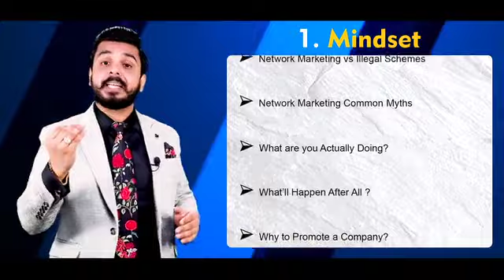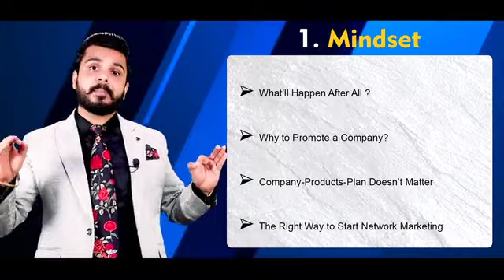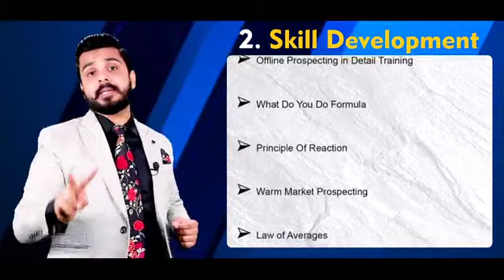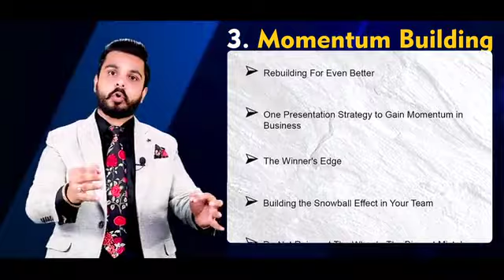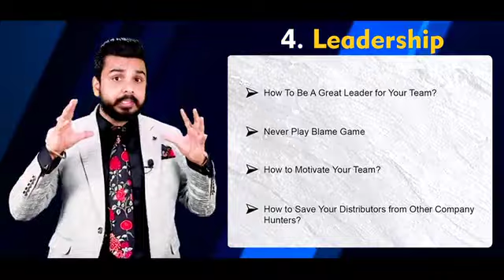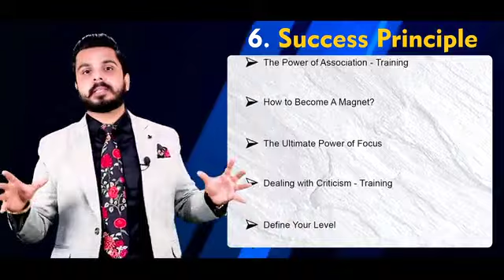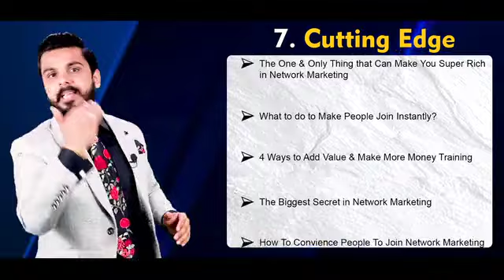Bang On In Network Marketing || बैंग ऑन इन नेटवर्क मार्केटिंग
Use my refer code HODEQN to download Coursedes app. You will get 100Credits on sign-up.

Use My Refer Code: HODEQN and Get 100 rs.

"अगर आप नेटवर्क मार्केटिंग में अभी तक कामयाब नहीं हुए हैं, तो यह इसलिए है कि आपके पास सही जानकारी नहीं है ।" - PRT इस कोर्स के माध्यम से आप  ना सिर्फ यह जान पाएंगे कि क्या सही है बल्कि आपको उन सारे रहस्यों   के बारे में भी पता लगेगा जो सिर्फ अभी तक चुनिंदा लोगों को ही पता था जो नेटवर्क मार्केटिंग में करोड़पति हैं । अब वह दिन दूर नहीं की आप भी सर उठा कर अपने आप को  करोड़पति कहलाएंगे।

This is The No. 1 Course Entire Network Marketing Industry

To be Successful in your company , to be a Top Earner & Fulfil all Your Dreams this is a must you have Course.